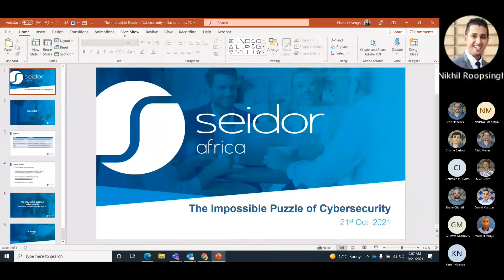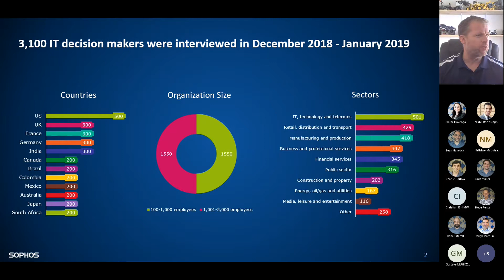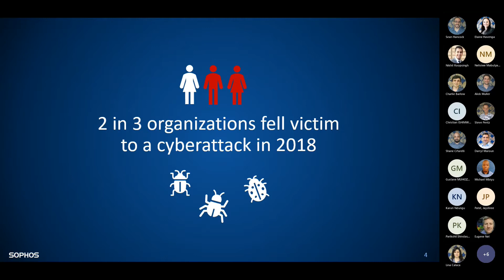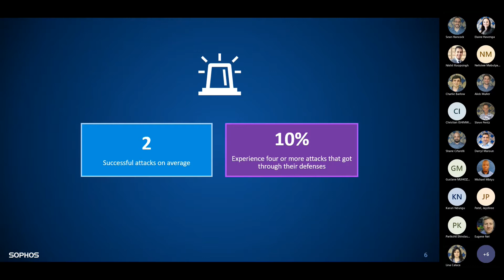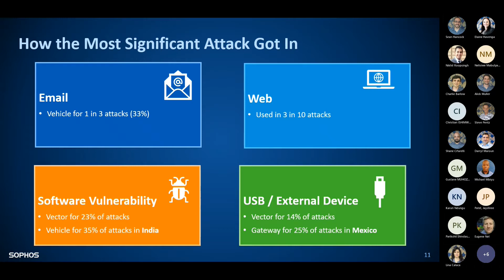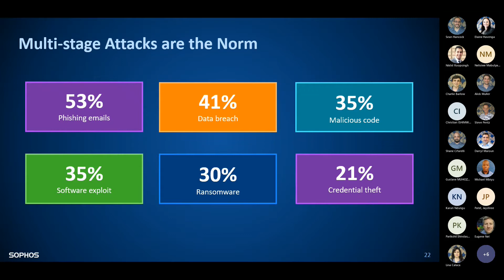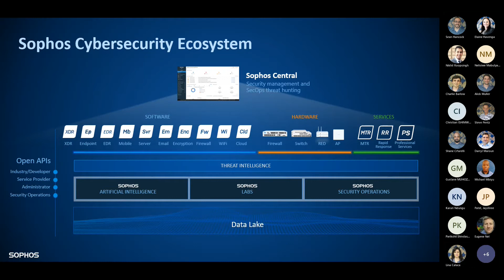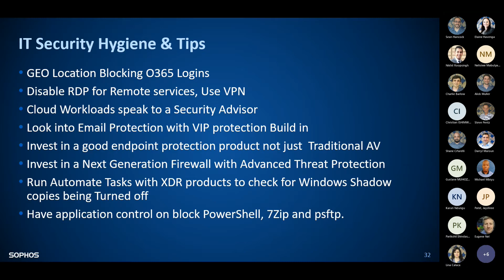The Impossible Puzzle of Cybersecurity Webinar